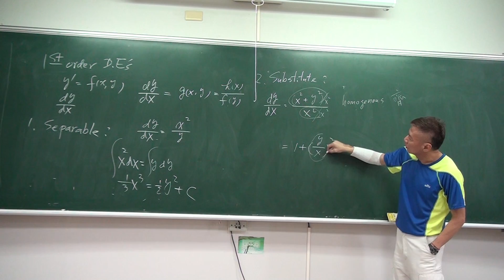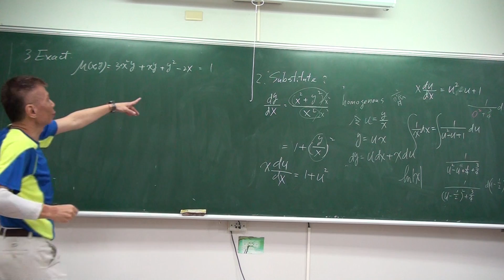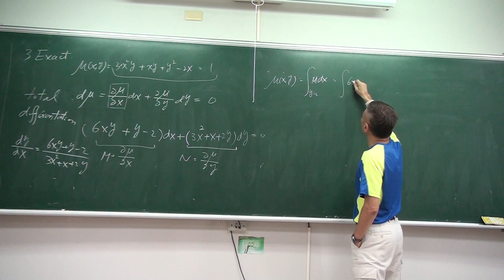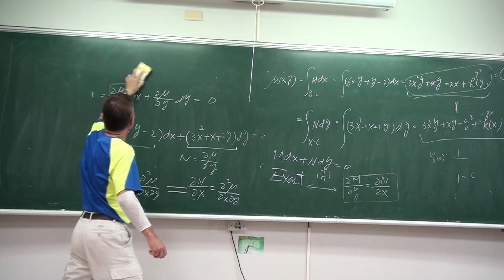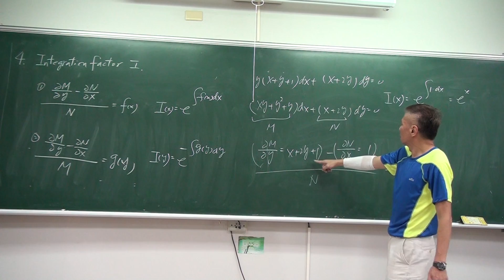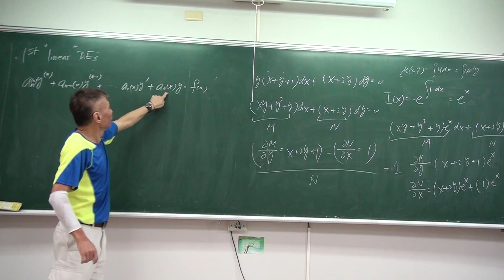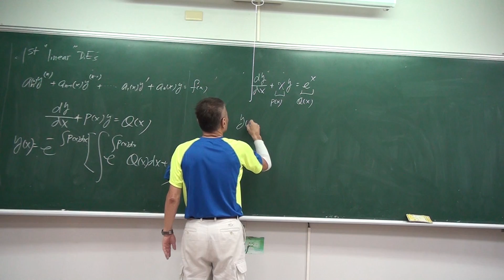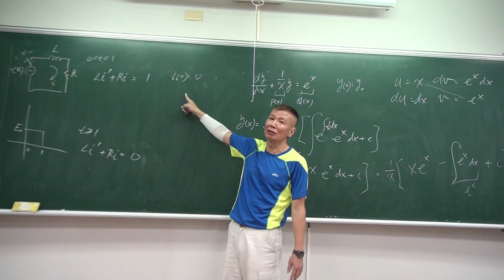工程數學 之剛式教學 51 工程數學I總複習 by skwang 義守大學 王曉剛